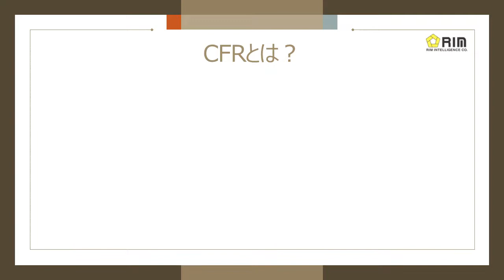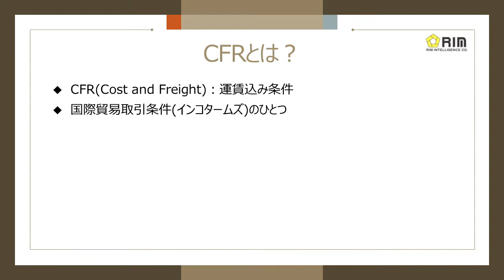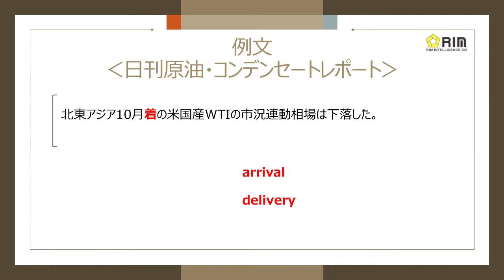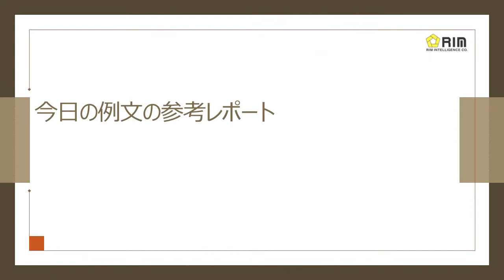マーケット英語の解説動画 Lesson9 「CFR」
皆さんこんにちは、リム情報開発です。
マーケット用語って日常生活で使用しないし、
英語で表現すると言っても、馴染みがないなと感じませんか？

リム情報開発では、30年以上にわたり日本語と
英語でレポートを発刊し続けています。
そのノウハウを活かし、先物マーケットで
使用する英語の表現を基礎から分かりやすく説明しています。
先物業界が初めての方でも、今お仕事で
使用されている方でもどんな方でもお気軽にご覧下さい！

〇英語学習の息抜き
〇先物マーケットを英文でまとめたい！
〇こなれた英語表現を体得したい！
〇そもそもエネルギー先物ってどんな種類があるの？
〇今さら聞けない、基礎英語表現
〇仕事のレポートですぐ使える！
〇学校のレポートで使ったらちょっとカッコいい！